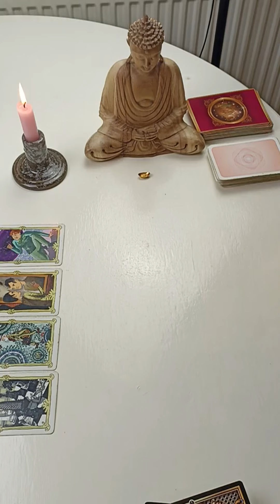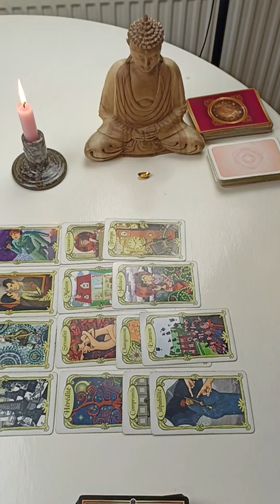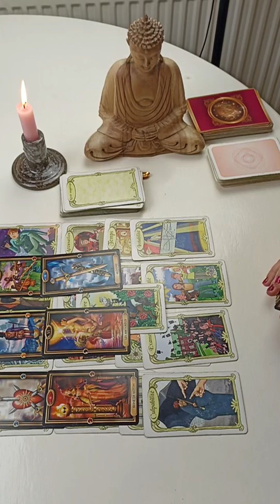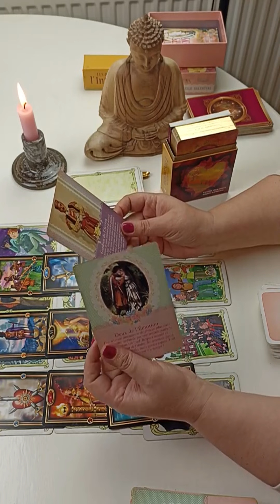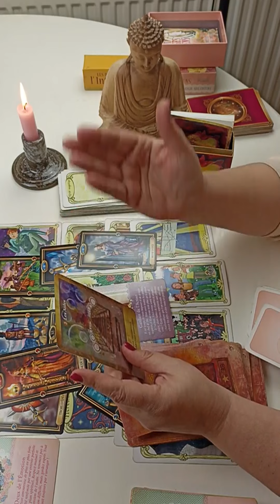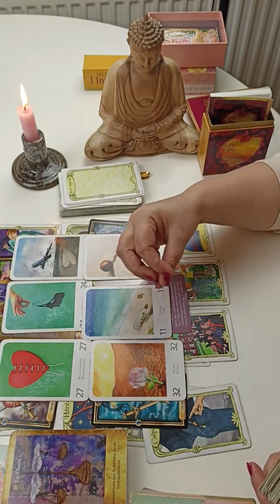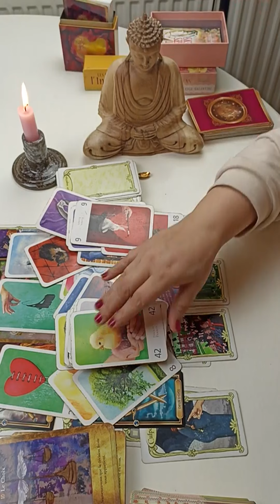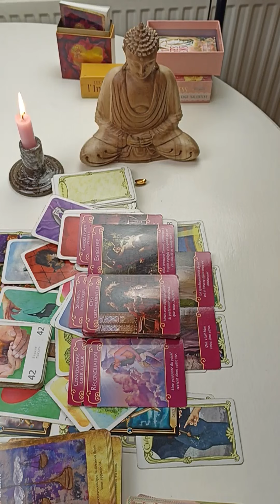CANCER ♋ GUIDANCE DU 6 AU 12 FEVRIER 2023✨Qu'est-ce qui vient à vous ? !!✨🍀 !général